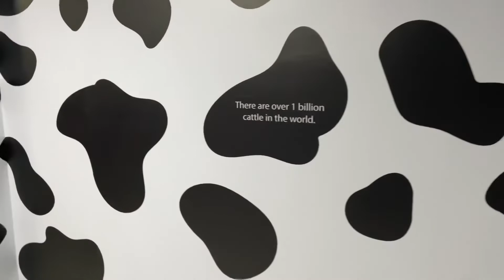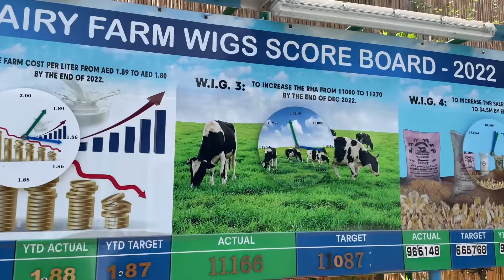AL RAWABI FARM-AL KHAWANEEJ VISIT